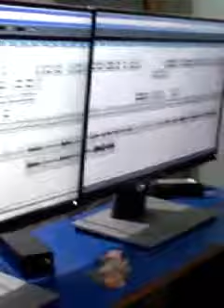Haere mita new sambalpuri studio recording song Rajesh bag